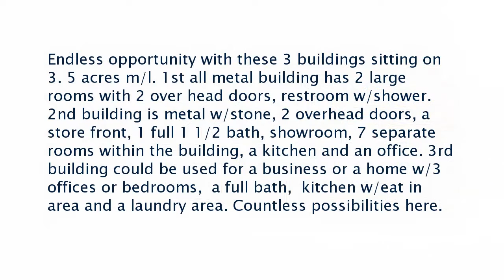Real estate for sale in Colcord Oklahoma - MLS# 1041808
840 N Moseley Rd
Colcord Oklahoma 74338
MLS# 1041808

Endless opportunity with these 3 buildings sitting on 3. 5 acres m/l. 1st all metal building has 2 large rooms with 2 over head doors restroom w/shower. 2nd building is metal w/stone 2 overhead doors a store front 1 full 1 1/2 bath showroom 7 separate rooms within the building a kitchen and an office. 3rd building could be used for a business or a home w/3 offices or bedrooms  a full bath  kitchen w/eat in area and a laundry area. Countless possibilities here.